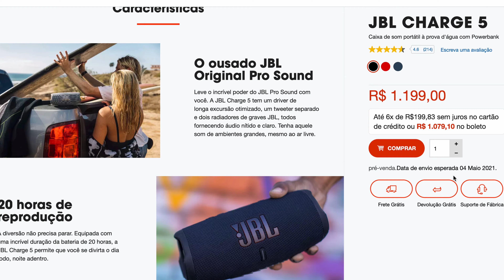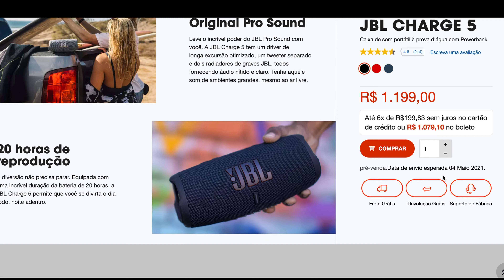JBL Charge 5 & H.K Studio 7 Chegam ao Brasil / SONY Contra - Ataca.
Fala pessoal, segue um breve video sobre os recentes lançamentos da JBL Charge5 e Harman Kardon Onyx Studio7 em território brasileiro e um pouco sobre as novas caixas da SONY no cenário internacional. Se este tipo de conteúdo te agrada, ajeite se ai e vamos nesta!

**Link para compras da XTREME 3 na Amazon Brasil:
**Link para compras da Anker Motion+ na Amazon Brasil: